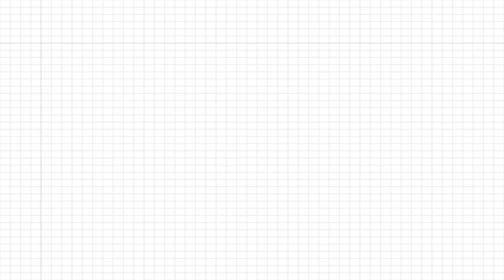[제주 라이프 썰] 플레이리스트 🎧 #10 아이러브제주 (마이클&찬드라 빅터)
“아이러브제주”

🎙게스트 : 마이클&찬드라 빅터

🔖 제주가 좋아서 제주에 정착하게 된 캐나다 출신 마이클(제주살이 15년차)과 인도네시아 출신 찬드라 빅터(제주살이 3년차)의 해외에서 제주로 이주하기까지와 제주살이 하기 좋은 점 등에 대해 재미있게 풀어보고, 해외 주민이 제주도와 한국어에 대한 사랑 이야기를 펼쳐봅니다